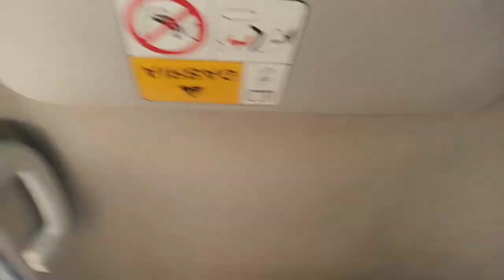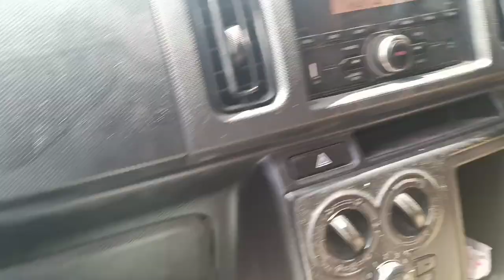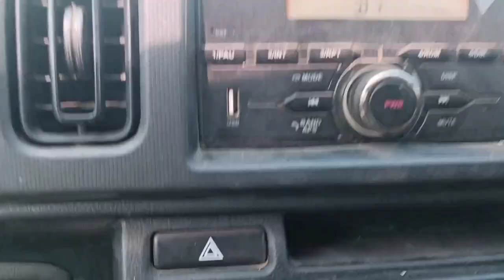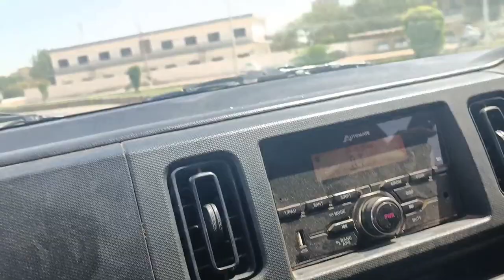Karachi Ki Garmi | Malir Cant | Mehwish Nehal | The Family World